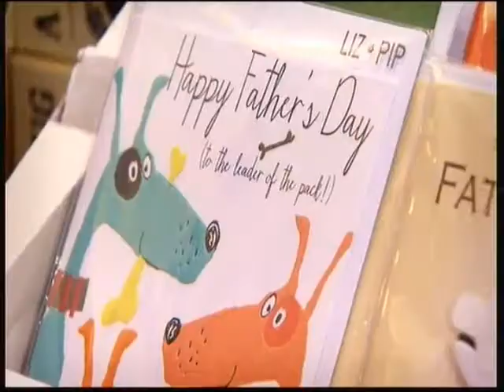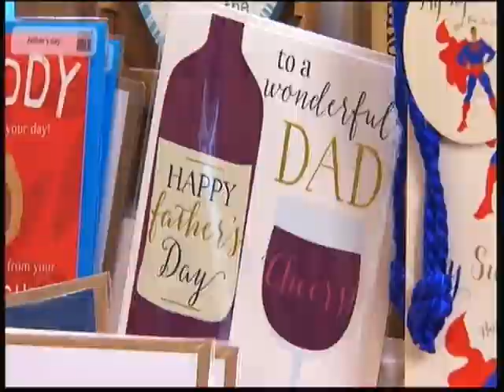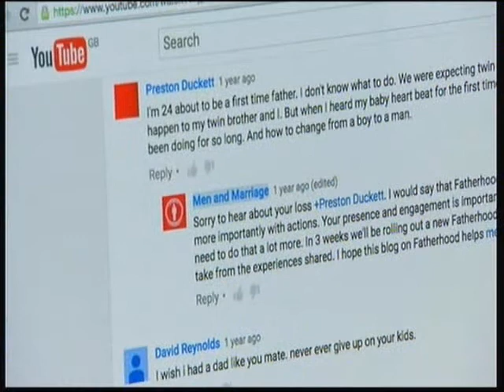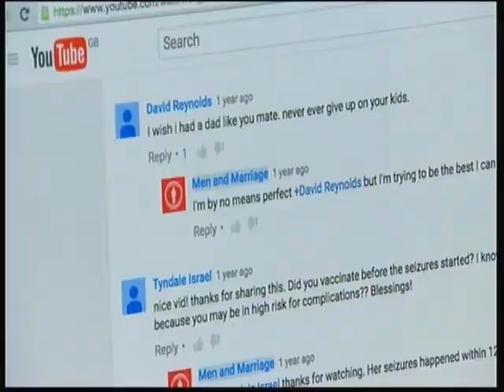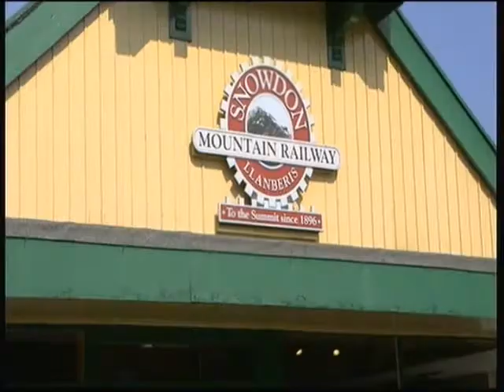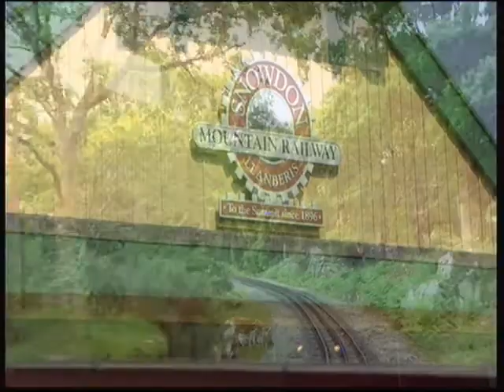Fathers Day Prt1 DG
Fathers Day 19th June 2016 Prt1 DG, songs sung:
God Who Is Everywhere Present.